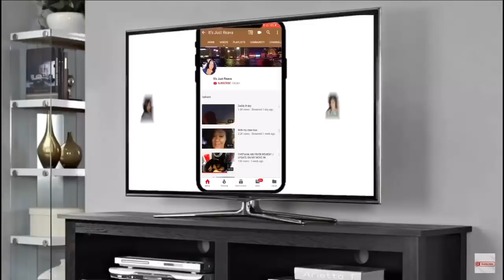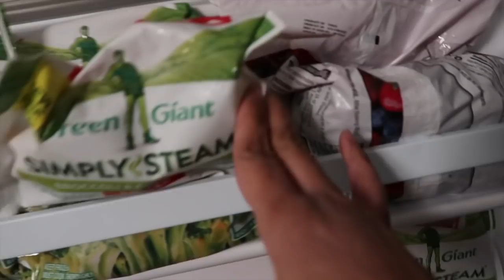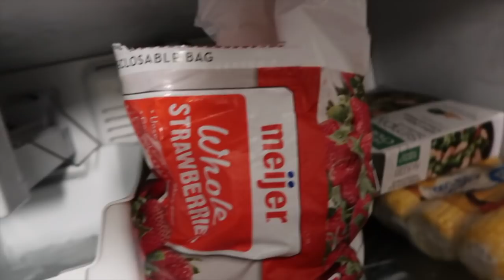What Have I Been Up To???